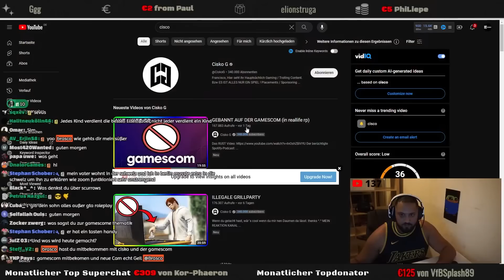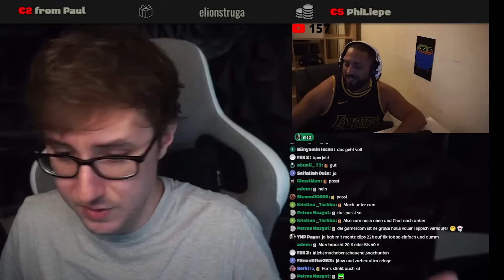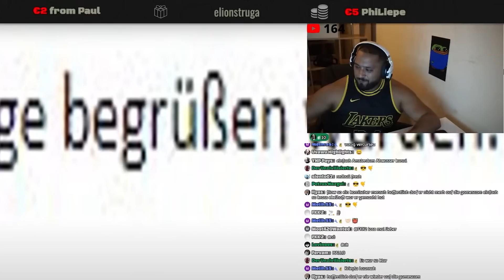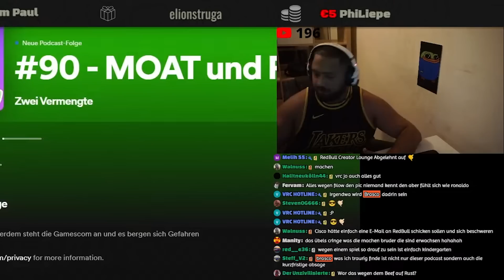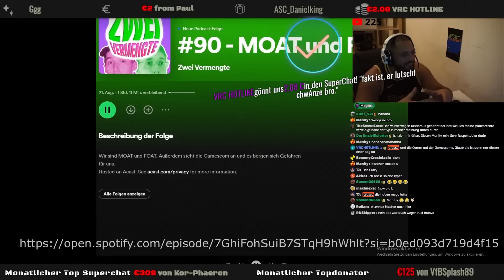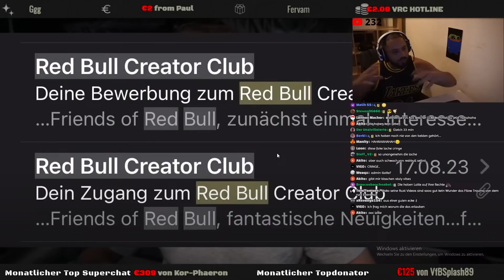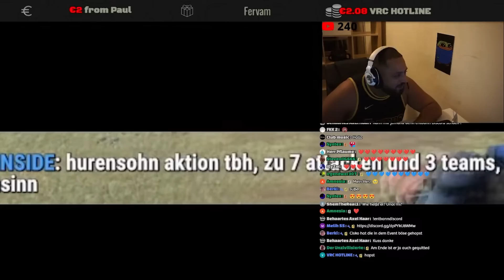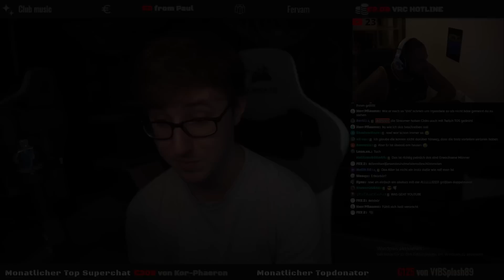UNGLAUBLICH! CiskoG gebannt wegen FILOW !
● Cutter:  DC: berk_i
● Thumbnail:  DC: koma